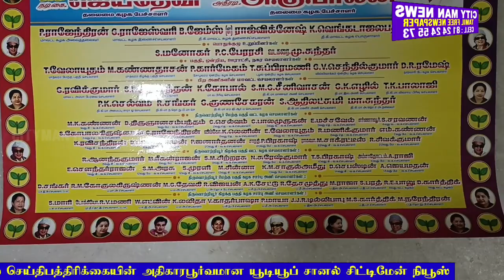மார்ச்19ல் திருவொற்றியூரில் அதிமுக பொதுக்கூட்டம்! K.குப்பன் Ex.MLA தலைமையில் ஆலோசனைக்கூட்டம் 10.3.23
மார்ச் 19ல் திருவொற்றியூரில் நடைபெறும் அதிமுக பொதுக்கூட்டத்தை முன்னிட்டு சிறப்பு ஆலோசனைக் கூட்டம் கே குப்பன் எக்ஸ் எம்எல்ஏ தலைமையில் நடைபெற்றது 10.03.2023

திருவொற்றியூர் தொகுதி அதிமுக சார்பாக
வருகின்ற மார்ச் 19ந்தேதி ஞாயிற்றுக்கிழமை மாலை திருவொற்றியூர் பெரியார் நகரில் நடைபெற உள்ள முன்னாள் முதலமைச்சர் மறைந்த ஜெ ஜெயலலிதாவின் 75வது பிறந்தநாள் விழாவை கொண்டாடும் விதமாக அன்று தையல் இயந்திரம் 3 சக்கர வண்டி இஸ்திரி பெட்டி வேட்டி சேலை உள்ளிட்ட நலத்திட்டங்களை ஏழை எளிய மக்கள் 5775 பேருக்கு  வழங்கும் நிகழ்ச்சி நடைபெறுகிறது இந்நிகழ்ச்சியில் சிறப்பு விருந்தினராக கழக அமைப்புச் செயலாளர் மற்றும் நாமக்கல் மாவட்ட கழக செயலாளர் முன்னாள் அமைச்சர் பி தங்கமணி மாதவரம் டி மூர்த்தி
தலைமை கழக பேச்சாளர் நடிகை ஜெயதேவி அ.கு. பாலன் ஆகியோர் கலந்து கொண்டு சிறப்புறரையாற்றுகிறார்கள்.
இக்கூட்டத்திற்கான சிறப்பு ஆலோசனைக் கூட்டம் இன்று 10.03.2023 மாலை அஜாக்ஸ் அனிருத் பார்க் மினி ஹாலில் திருவொற்றியூர் மேற்கு பகுதி செயலாளர் மற்றும் முன்னாள் சட்டமன்ற உறுப்பினருமான கே. குப்பம் தலைமையில் அதிமுக நிர்வாகிகள் கூட்டம் நடைபெற்றது. இக்கூட்டத்தில் மாமன்ற உறுப்பினர் டாக்டர் கே கார்த்திக் ஆர்.ஜி.ராஜேஷ்சேகர் சாரதி பி பார்த்திபன் ஆகியோருடன் அதிமுக நிர்வாகிகள் பலர் கலந்து கொண்டார்கள்